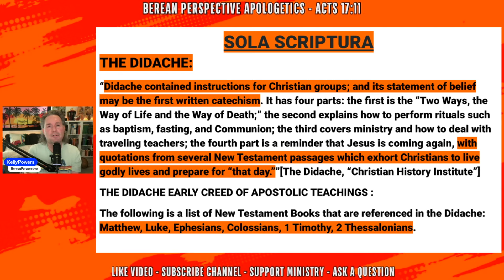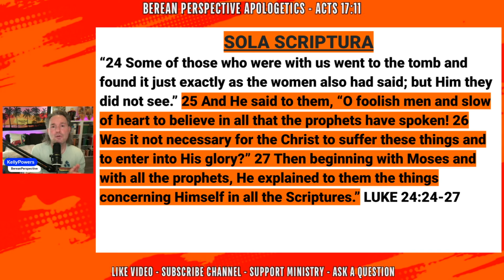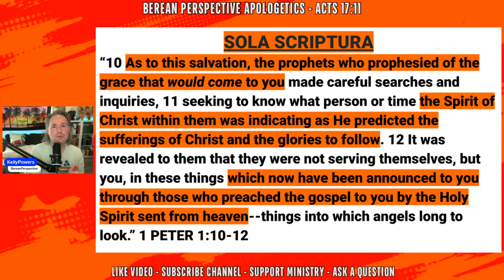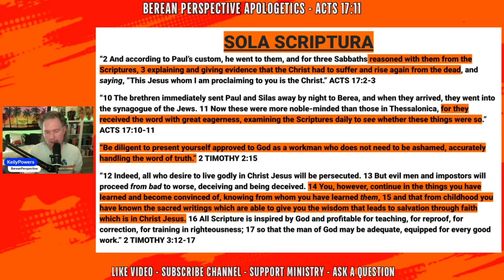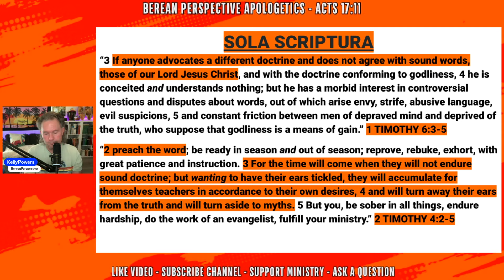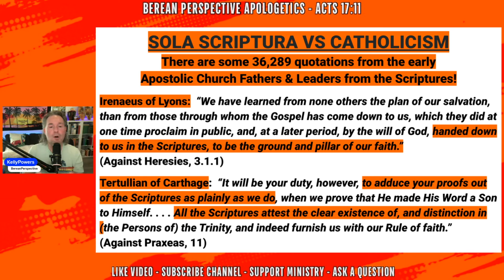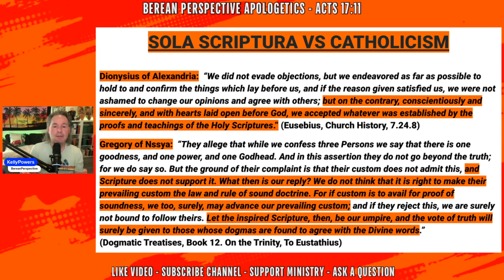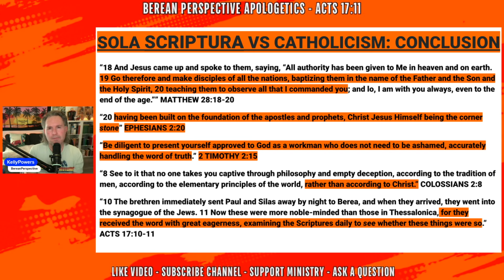Refuting Joe Heschmeyer Best Protestant Apologists Can't Answer This Argument on Sola Scriptura!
Rebuttal debunking Joe Heschmeyer (Shameless Popery Podcast) on Sola Scriptura STRAWMAN arguments and the false teachings of Catholicism on the Magisterium, Sacred Tradition, and the Holy Scriptures.  In this video I respond to Joe Heschmeyer @shamelesspopery who is a Roman Catholic apologist from Catholic Answers arguments against Sola Scriptura (Scripture Alone) as the inspired infallible final authority.

Berean Perspective Apologetics is an online Christian ministry providing streams, conferences, and videos on Apologetics, Discipleship, Evangelism, also with offline private discussions, mentoring, and classes.  This ministry is supported by donations and to help support this ministry see links below (thank you for your support it is greatly appreciated as helps with online costs and necessities).

Bryan Mercier from Catholic Truth is Wrong on Frank Turek and Praying to Mary & Praying to Saints! Biblical Response Refuting Bryan Mercier

What Will These Catholic Apologists Do About the Pope? (Trent Horn, Jimmy Akin, Bryan CatholicTruth, Alex Voice of Reason, Matt Pints With Aquinas, Sam Shamoun, William Albrecht)

Link to Pope Francis Said All Religions Lead to God to be Saved? Catholics Time to Leave Catholicism!

The Glories of Mary Exposed | Live Q&A + Open Mic | Refuting Saint Bishop Alphonsus De Liguori PT1

The Truth on Mary Worship & the Intercession of the Saints is Idolatry! Sorry Catholics It's True!

Review of James White vs Alex (Voice of Reason) Debate: Catholic Authority vs Sola Scriptura PT1

Sam Shamoun Said Praying to Mary is Idolatry! GAME OVER CHECKMATE Kelly Powers vs Sam Shamoun Debate on Mary

William Albrecht vs Kelly Powers Debate: Perpetual Virginity of Mary & Are Marian Doctrines Essential for Salvation

Part 1 on Refuting William Albrecht on Is Purgatory Biblical: Dr. Michael Brown vs William Albrecht Debate Review

Part 2 on Refuting William Albrecht on Is Purgatory Biblical Debate: Dr. Michael Brown vs William Albrecht

Berean Perspective
Kelly Powers